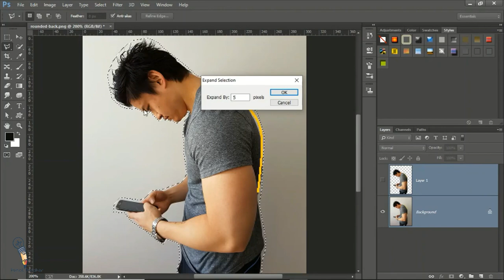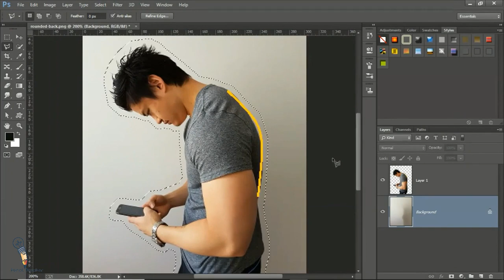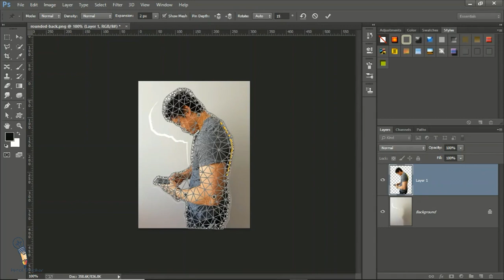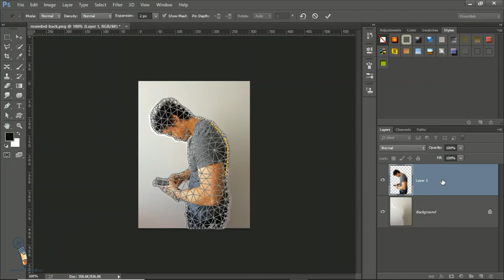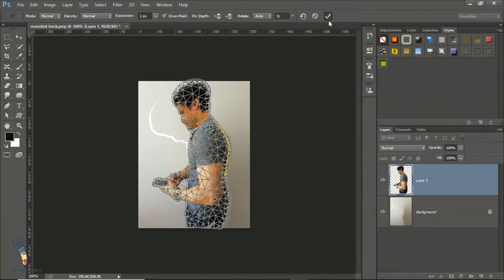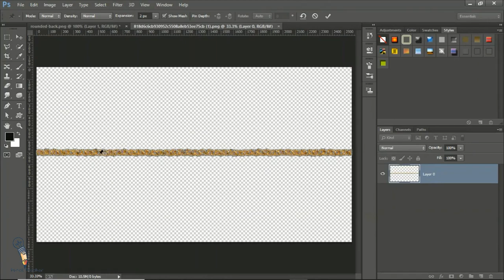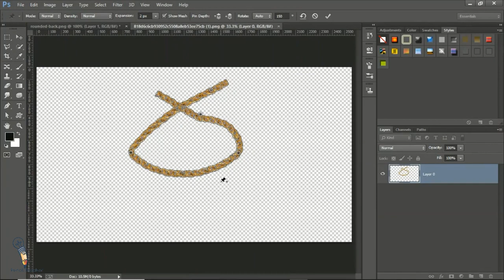Photoshop CC - Part 26 - Master Class